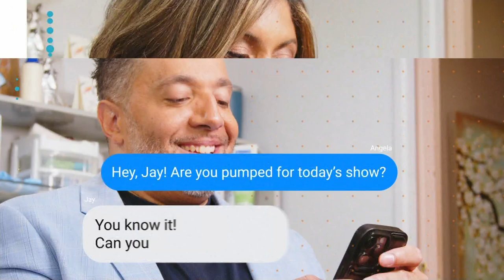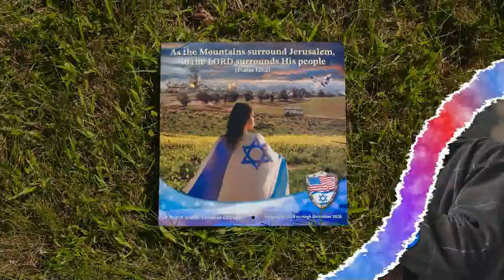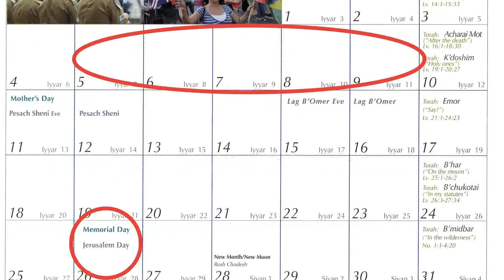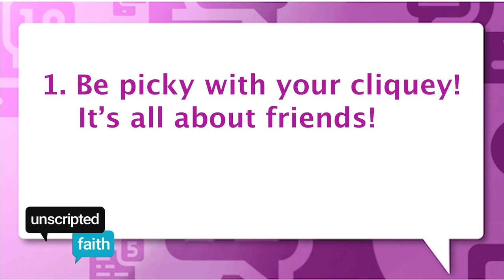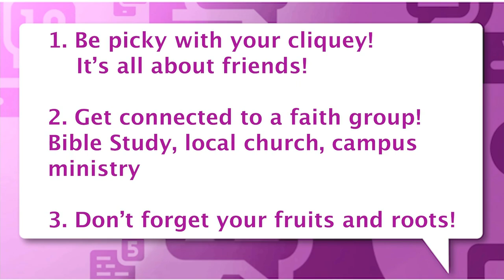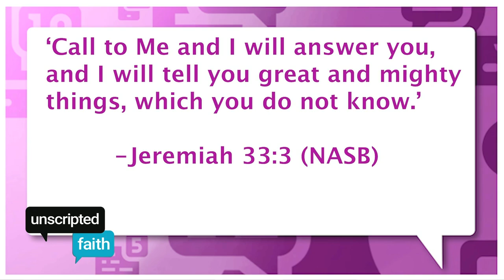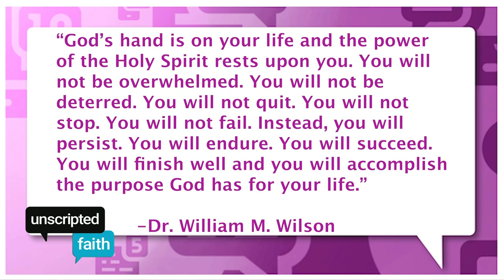Unscripted Faith: Baseball Family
You don't always get to choose WHO your friends are but God puts people into our lives for a reason. Join Jay & Angela as they welcome author and baseball enthusiast Billie Jauss. It's Unscripted Faith where curious Christians dive into conversation.